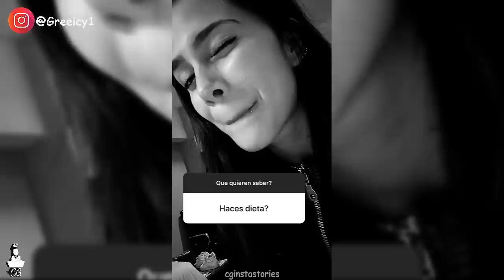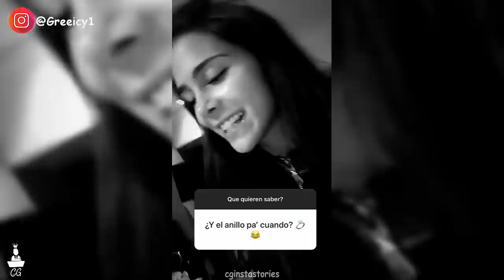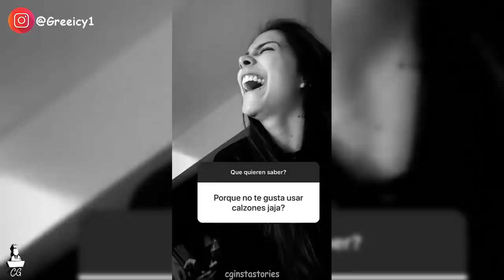►GREEICY RESPONDE PORQUE NO USA CALZONES, CUANDO SE CASAS CON MIKE BAHIA Y MAS